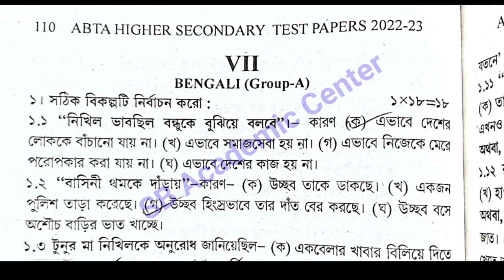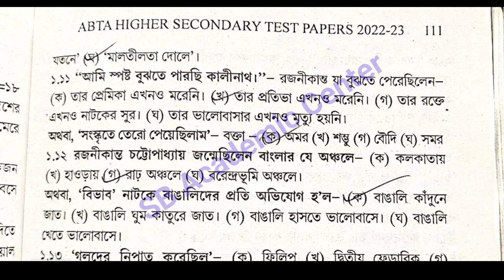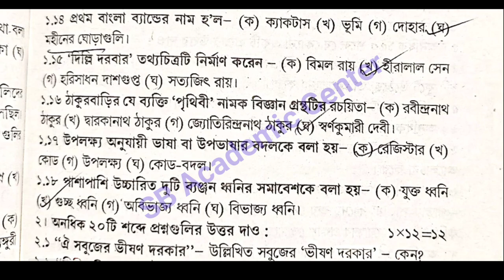hs abta test paper solved 2023 Bengali Page 110,110 hs bengali class 12 hs abta solved2023 bengali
hs abta test paper solved 2023 Bengali Page 110,111 hs bengali class 12 hs abta solved2023 bengali